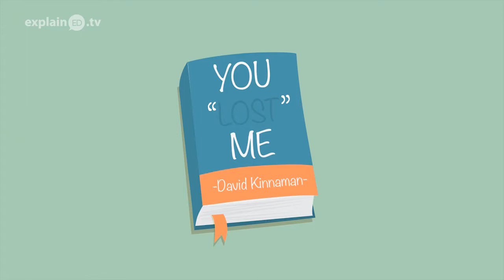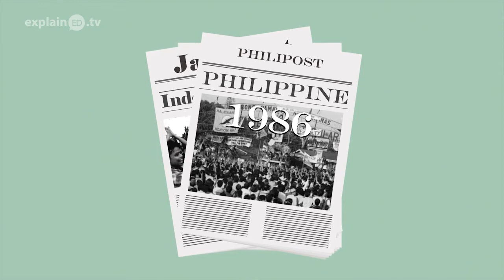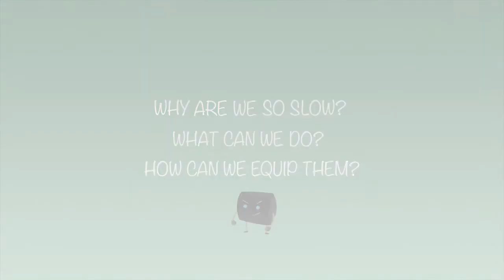"You Lost Me" explainED by Dr. Bambang Budijanto - Korean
Why are so many youth and young people leaving the church? In this animation we talk to Dr. Bambang Budijanto from Compassion International. He explains his experience with both church leaders and the youth that are leaving.